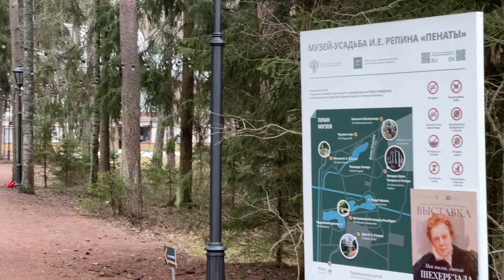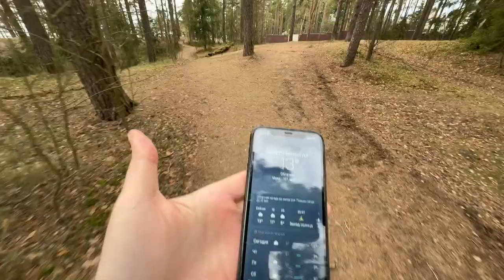GULF OF FINLAND. Walking Along the Coast from Repino to Komarovo in St Petersburg, Russia.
Live stream walking along the coast line of the Gulf of Finland from Repino to Komarovo in St Petersburg, Russia on the 10th of April, 2024.